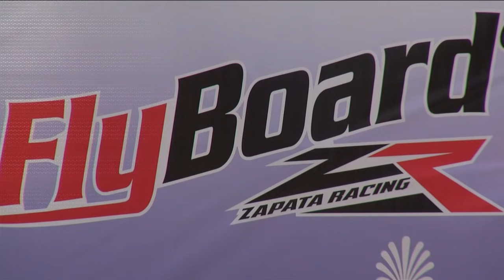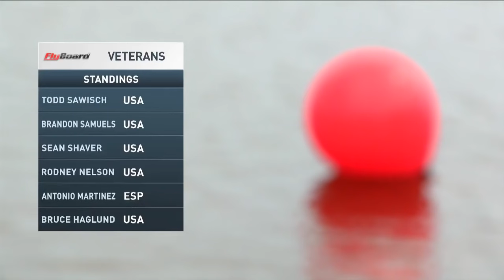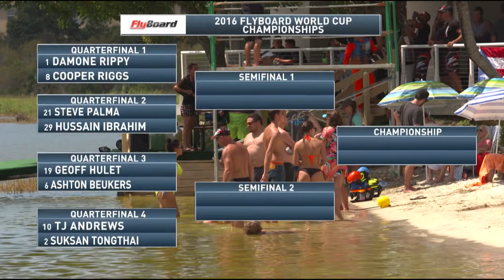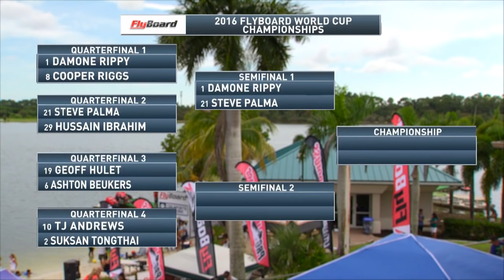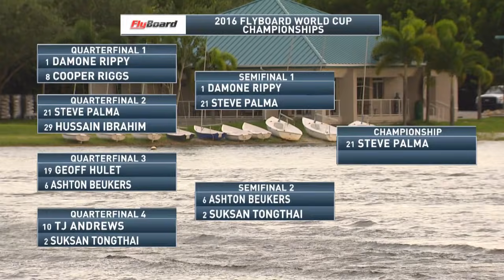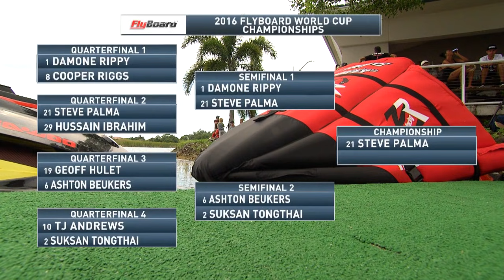2016 Flyboard World Cup Championship - Naples, FL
2017 Flyboard World Cup Championship in Naples, FL - world's best hydroflight athletes take to the water thrilling the crowds and judges with their amazing high flying moves...